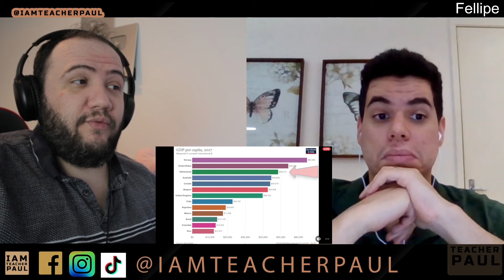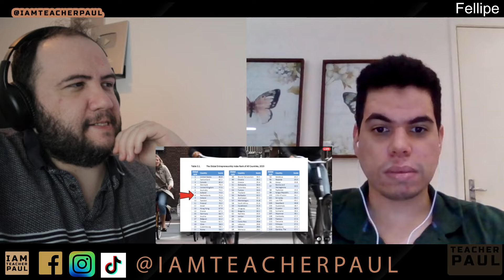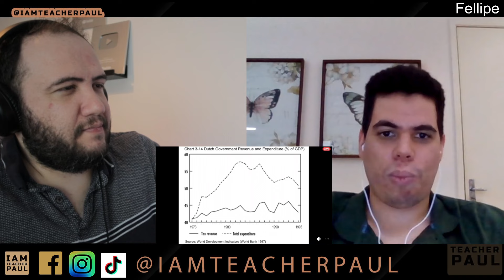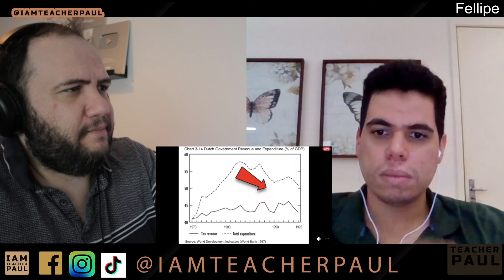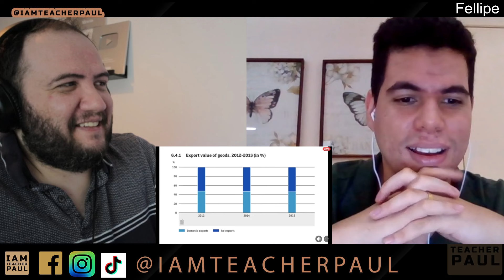Why is The NETHERLANDS so RICH? - TEACHER PAUL REACTS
today we react to:
original video:
Please send only 1 video request per donation following these color bands that indicate the duration of each video:
Light blue - 1 minute (shorts)
Light green - 3 minutes
Yellow one - 5 minutes
Yellow two - 8 minutes
Orange one - 10 minutes
Orange two - 12 minutes
Pink one - 15 minutes
Pink two - 25 minutes
Red one - 30 minutes
Red two - 40 minutes
Red three - 60 minutes
Red four - 120 minutes
Please note that these are tips from our community, it is not meant as adverts for artists, not intended for companies, if you are an agency seeking promotional videos, please e-mail us at .
Note: We reserve the right to not post videos we don't agree on, please understand there is no guarantee that we will pick your video every time you donate. We'll do our best! 💗

Roll call! comment your country + 'present'